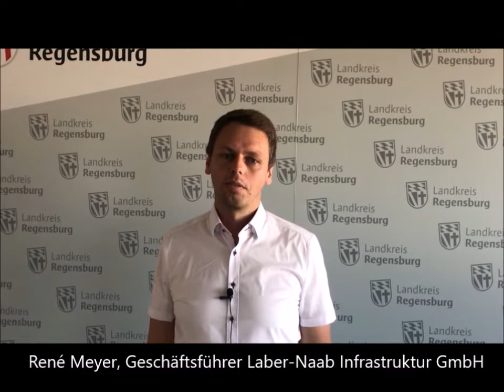Breitband- und Mobilfunktreffen des Landkreises Regenburg